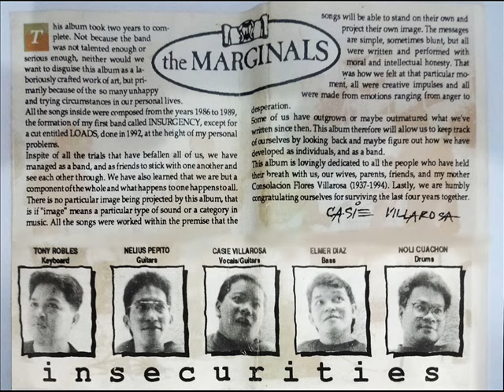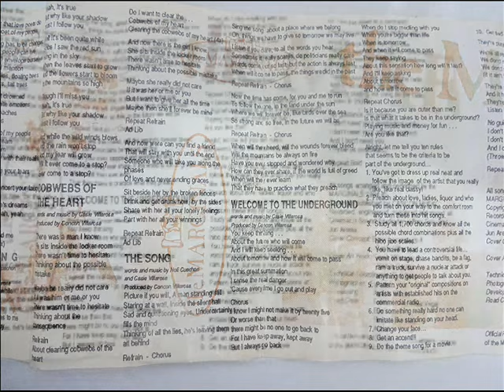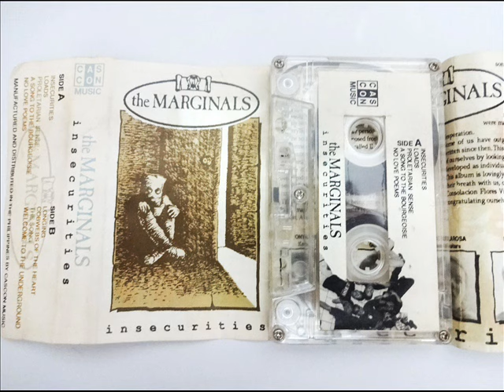THE MARGINALS A Song to the Bourgeois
Artist: The Marginals
Album Title: Insecurities  (Tape Format)
Song Title: A Song to the Bourgeois
Composer: Casie Villarosa
Released: 1994
                 Side A songs were recorded from the period of June 1992 to August 1994
                 Side B songs were recorded December 1994
Genre: Punk / Post Punk / Ska
Band Members: Casie Villarosa (vocals, guitars, piano), Nelius Pepito (guitars, keyboards), Elmer Diaz (bass), Rick Vera (drums-side A), Tony Robles (keyboards-side B), Noli Cuachon (drums-side B)
Produced by CASCON Music Ltd., Released and distributed by Aquarius Records and Tapes, Recorded, engineered, mastered and mixed at Cinematix Sound Studio by Jeffrey Felix and Jun Areola, Cover concept: Emer Lacandazo & Casie Villarosa, Cover Artwork: Casie Villarosa & Nelius Pepito, Tecnical Coordinator: Bert Bilas, Photographer: Eymard, Developing: Agape Studio, Road Crew: Felino "Joey" dela Vega, Eymard, Bing Bong Solis, Audwin Flores, Official Rehearsal Studio: The Basement - home of the Marginals, Tony's Music Studio